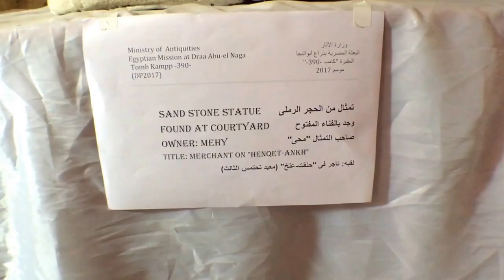Newly discovered tomb with several mummies. Tomb Kampp -390 in Dra Abu El Naga, West Bank, Luxor.